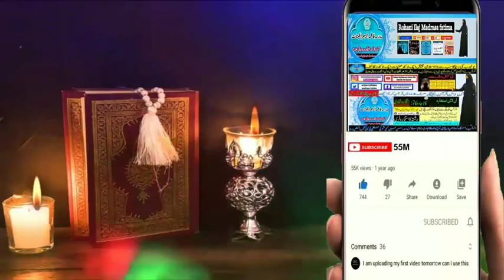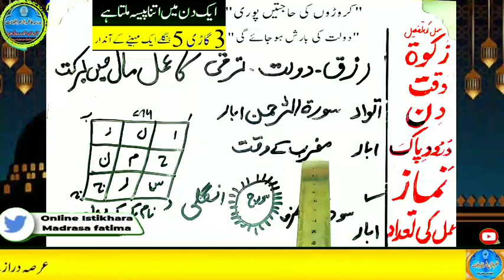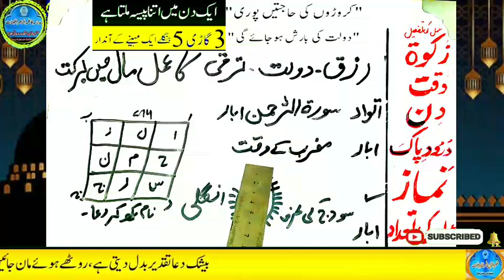Amir hone ka wazifa, daulat ka wazifa, rizq ka wazifa, wazifa for money, jab, pari, mokil ka amal